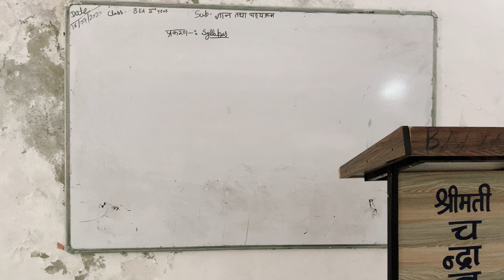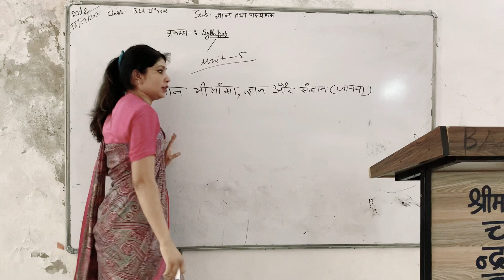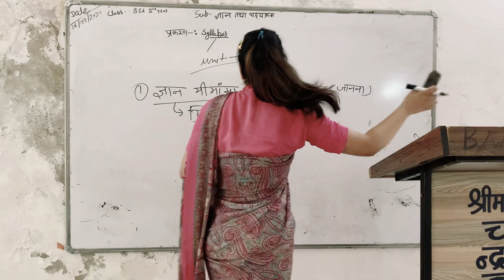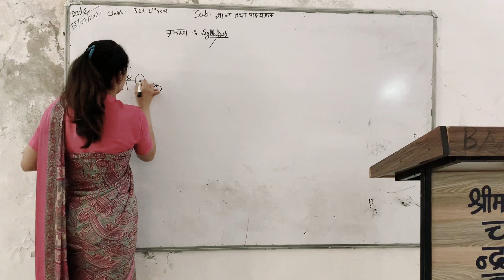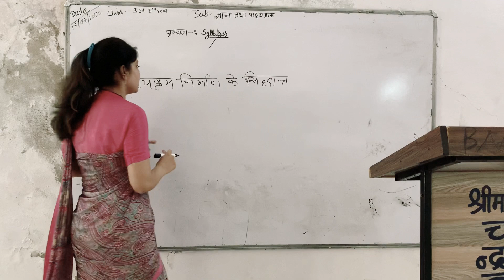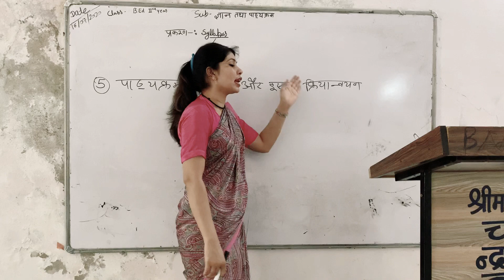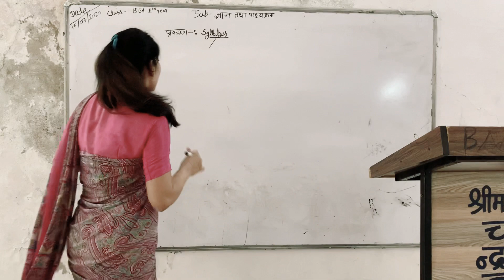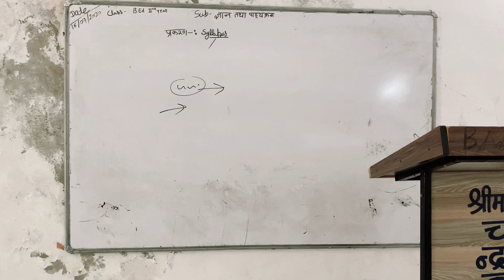16/07/2020 b.ed 2nd year (syllabus)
ज्ञान तथा पाठ्यक्रम by Smita Singh